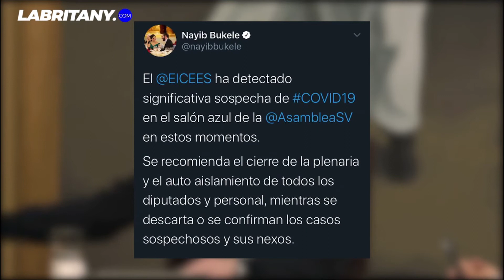Diputados Salvadoreños Contagiados